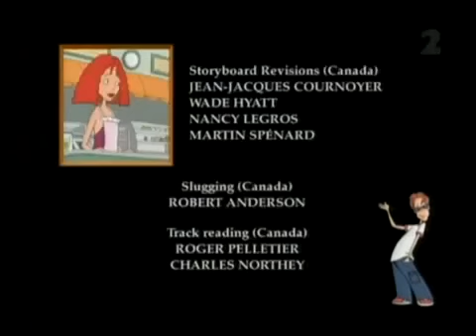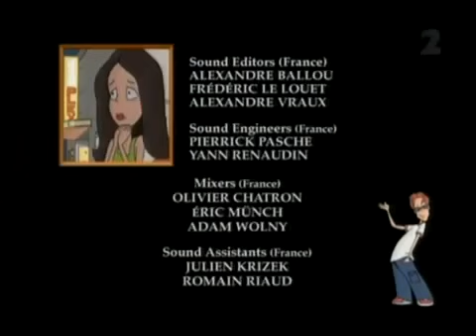What's With Andy - Nurse Jen (Season2)